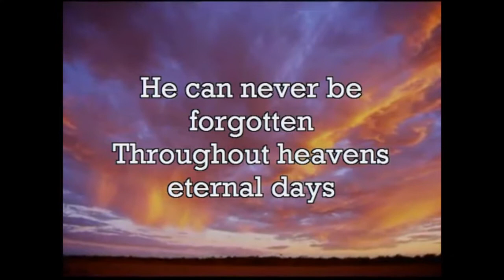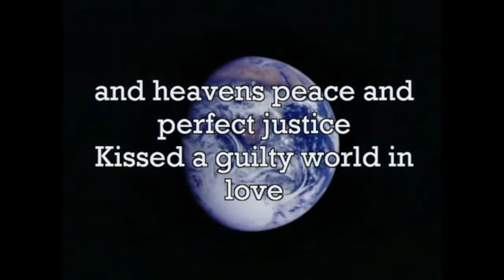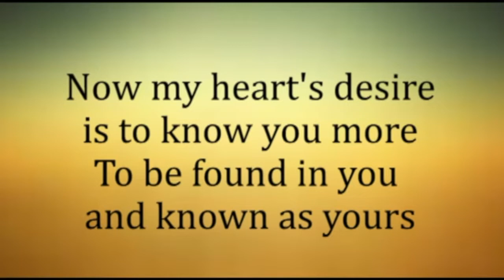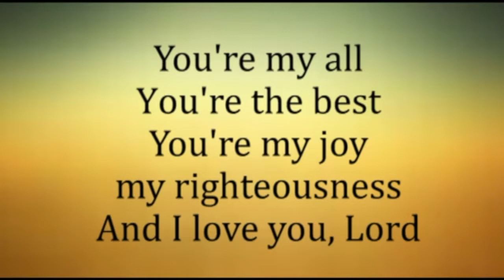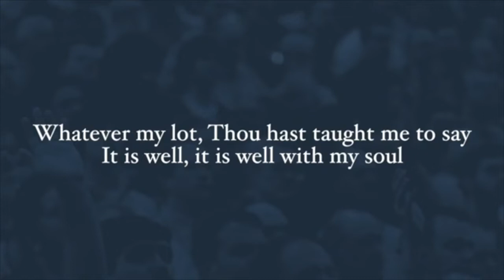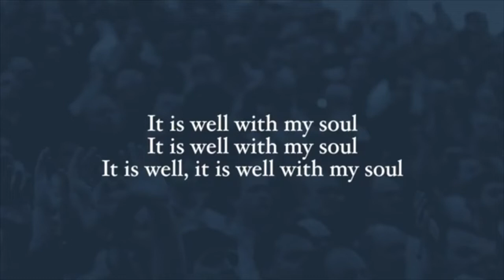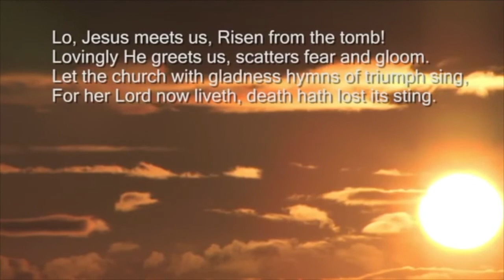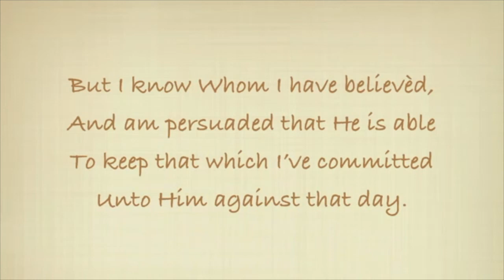Sunday 28th June 2020 * SOUND NOT WORKING IN SERMON *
*** SOUND NOT WORKING IN THE SERMON - HAS BEEN UPLOADED AS A SEPARATE VIDEO***
Our Sunday Service on 28th June 2020 looks at the readings Job 42:1-5a and Habakkuk 3:2, 17-19, so join us to find out more. Our service is led by Rev'd Martin Kirkbride with reading from Rev'd Jenny Jeffery and prayers by Rosa Parsloe. You are all welcome to join us after the service on Zoom to say hello if you are watching in real time but if not, do visit us online again where you will always find a warm welcome!
Meeting ID: 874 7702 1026
Password: 9MKvZg